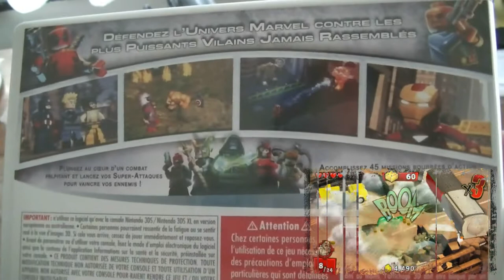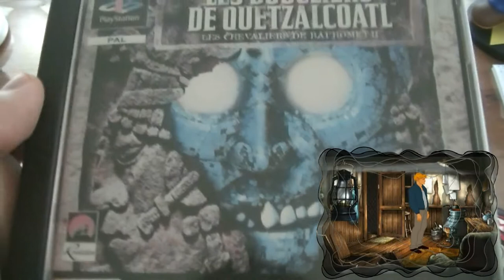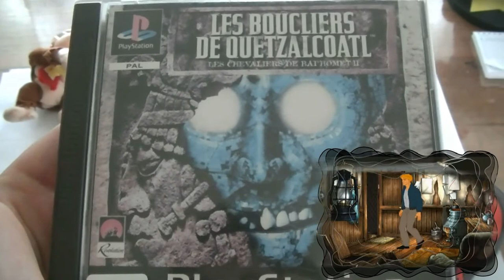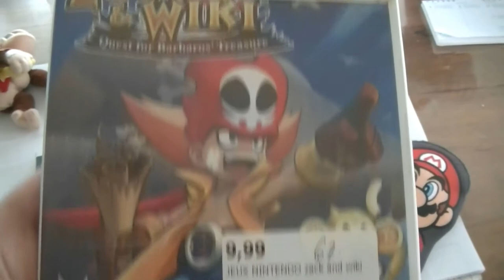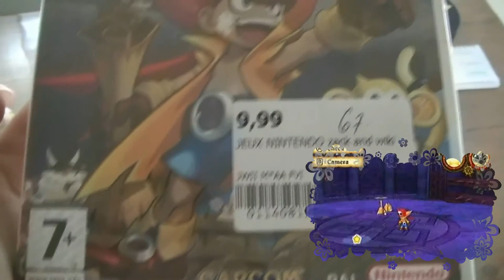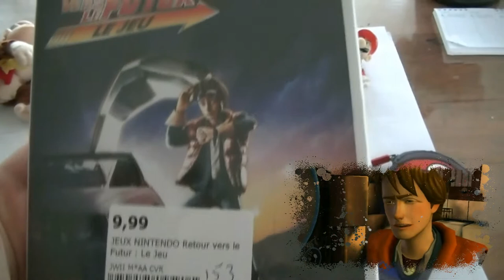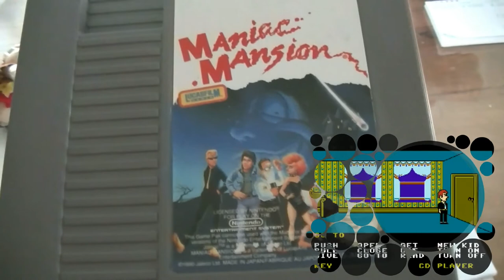COLLECTION JV | UPDATE 16